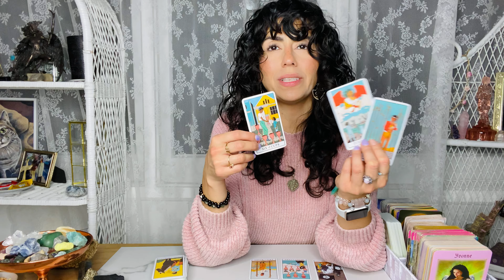SCORPIO FEBRUARY 2021 | O.M.G! This Reading was WILD! 🔥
Hey Scorpio welcome to your February 2021 Tarot Reading. This may resonate with you if you have Scorpio Sun, Moon, rising and Venus. Scorpio, in February  O.M.G! This Reading was WILD! 🔥

DECKS I USE:

✨Moonchild Tarot
✨Shadowscapes Tarot